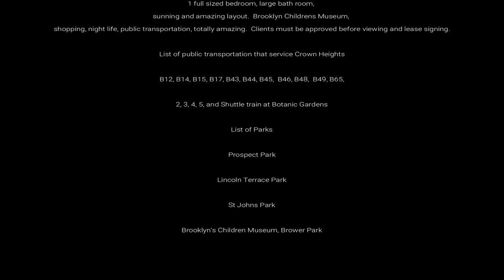U2apartment tours Crown Heights three bedroom one bathroom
Beautiful Crown Heights 3 bedroom 1 bathroom,
move in ready, 2 queen sized bedroom,
1 full sized bedroom, large bath room,
sunning and amazing layout.  Brooklyn Childrens Museum,
shopping, night life, public transportation, totally amazing.  Clients must be approved before viewing and lease signing.

List of public transportation that service Crown Heights

B12, B14, B15, B17, B43, B44, B45,  B46, B48,  B49, B65,

2, 3, 4, 5, and Shuttle train at Botanic Gardens

List of Parks

Prospect Park

Lincoln Terrace Park

St Johns Park

Brooklyn's Children Museum, Brower Park